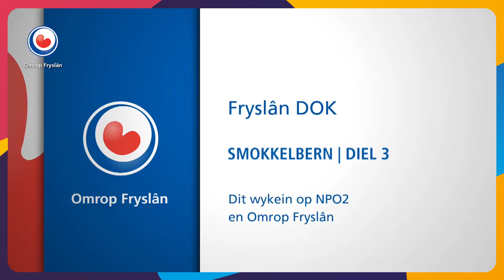NEARNE THÚS - trailer | Noordelijk Film Festival 2021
NEARNE THÚS is part of the official selection of the Noordelijk Film Festival 2021 program.

ENG: A Jewish child in hiding survives the war with a Frisian hiding family but is cruelly displaced after the war. Why and how? A revealing documentary.

NL: Een Joods onderduikkind overleeft de oorlog bij een Fries onderduikgezin, maar wordt na de oorlog op wrede wijze ontheemd. Waarom en hoe? Een onthullende documentaire van Annet Huisman.